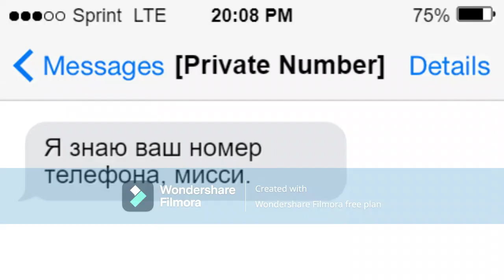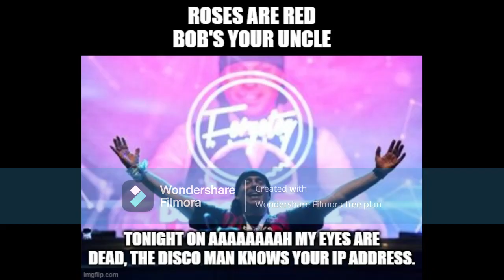TEG1994's Funny Memes Extra: Episode 140 (September 22, 2023)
Happy Saturday everyone! Unfortunately, there are no Funny Memes tonight due to PBS Logo Bloopers celebrating its 400th episode, and also begins a new season shortly after that, so it will be pushed to tomorrow instead. In the meantime, here's a rather depressing episode of Funny Memes Extra in which Luz Noceda dies. Or has she? Well, no! Turns out that she is alive after all! But the ending scene also leads up to a dramatic season 19 finale of PBS Logo Bloopers, so don't miss out on that. It's all heating up! Oh, and the infamous Filmora watermark is back. UGH!!!
Add me as a friend! Discord ID: flowerandersong4ptv
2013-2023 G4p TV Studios